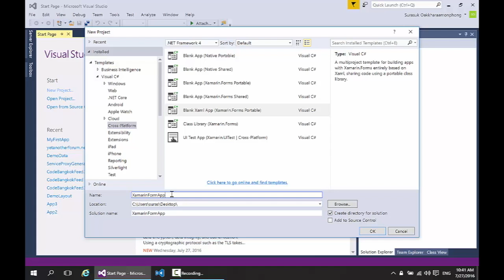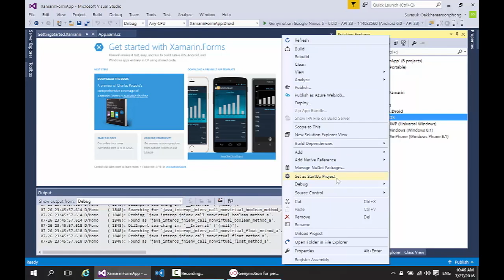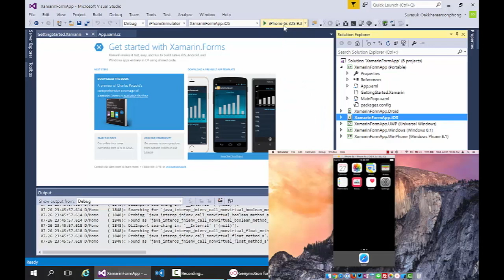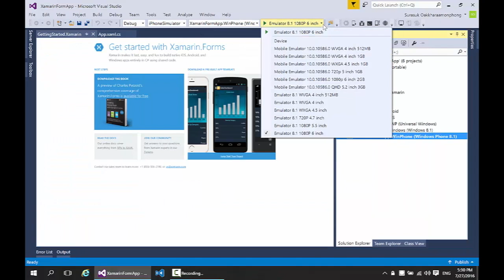Get started with Xamarin Forms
Running Xamarin.Forms
-Android with Visual Studio Emulator for Android
-iOS with Xamarin Mac Agent
-Unversal Windows with Local Machine
-Windows 8.1 with Local Machine
-Windows Phone 8.1 with Windows Phone Emulator